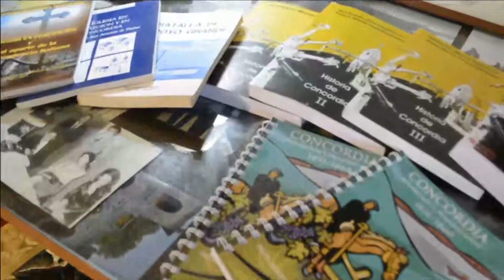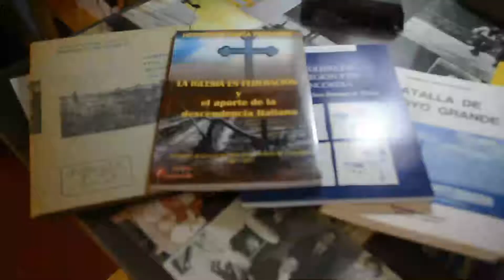SAN MARTÍN - DESDE 1778 A 1820 - Prof. Heriberto Pezzarini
El Prof. Heriberto Pezzarini, (Concordia, ER, Argentina), nos invita a visitar su canal propio de Youtube, en el que irá compartiendo diversos temas de Historia en general. En esta oportunidad, compartimos una serie de videos en homenaje al Gral. José de San Martín.